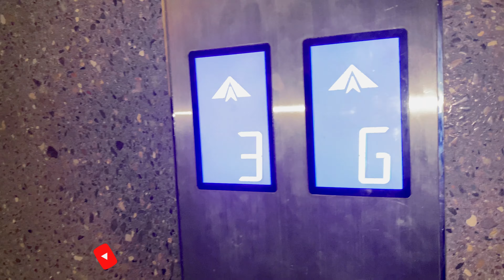Family Dinner Vlog | Special Dinner Vlog | Family Ke Sath Dinner